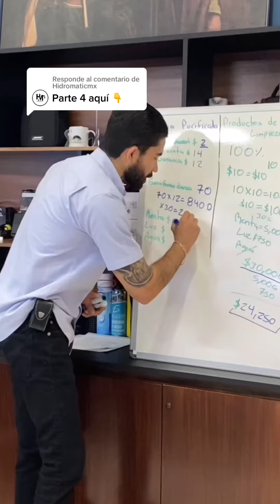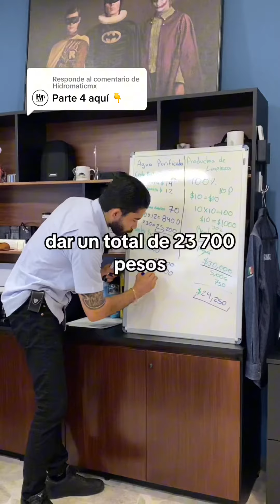Margen de Utilidad Parte 4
Parte 4 para revisar el margen de utilidad del negocio con la Vending de Agua 🤩